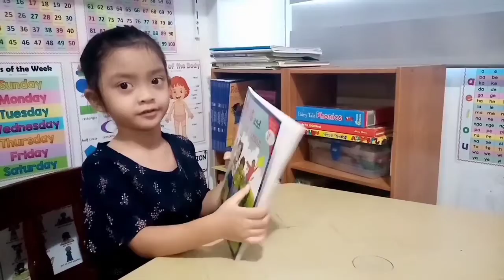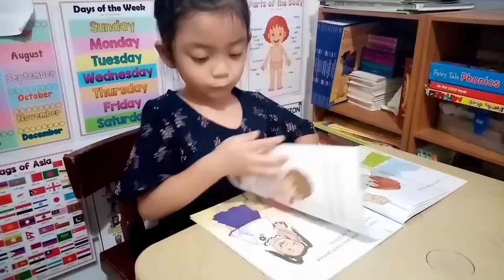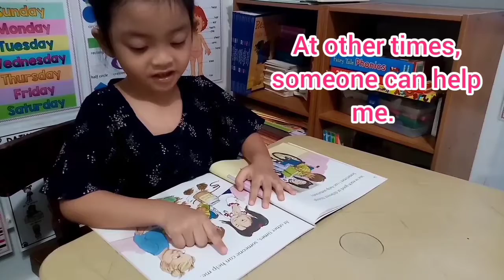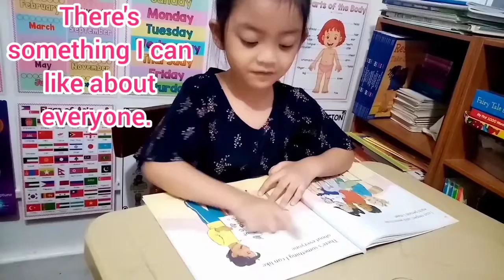Accept and Value Each Person by Cheri J. Meiners, M. Ed. | Sky Matic-Arenas